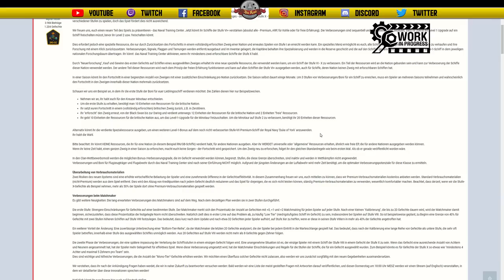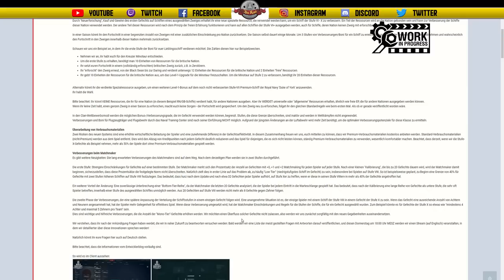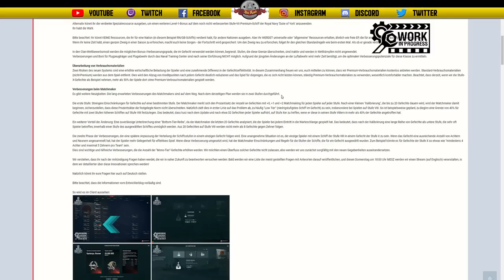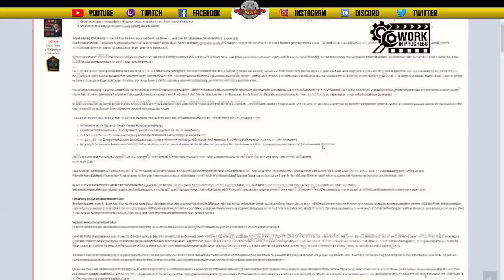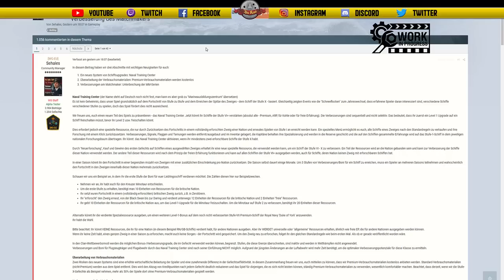Grosse Veränderungen oder doch nicht? Ihr seid dran! - deutsch - World of Warships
Wir schauen voraus auf NTC, Matchmaker und Verbrauchsmaterial!

+++UPDATE+++
Es gibt Neuigkeiten zum NTC. Die Performancebuffs werden komplett rausgenommen! Nutzt einfach den Forumlink unten

🎧Teamspeak:
SeaKrauts.teamspeak.de
PW:Bismarck